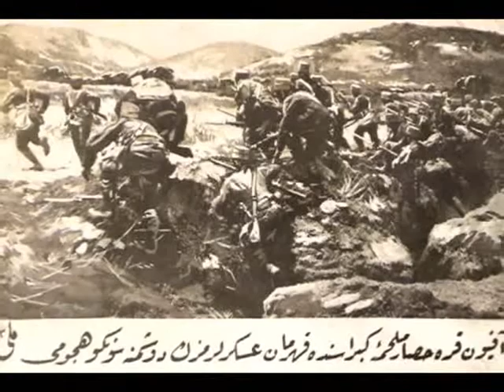Kâfirlerle uzlaşarak değil, çatışarak vatan sahibi olduk.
Türklük bir vakıa. Türklük kafirle çatışmayı göze alan insanların oynadıkları tarihi rolden ibarettir... Türkler kafirle çatışmayı göze aldıkları için kendilerine bir vatan edindiler. Burası Türkiye'dir. Türkler her türlü kafirle her kavimden kafirle çatışmayı göze alarak burasını vatan edindiler. Sadece Hristiyanlarla değil, kendi içindeki münafıklarla, Müslüman bilinen unsurlarla da mücadele ettiler. Kafirle çatışmanın ihmal edilemez bir şey olduğunu bildikleri için bir vatan sahibi oldular. Aynı sebepten de bu vatanı elde tuttular.

İsmet Özel, Şair
İstiklal Marşı Derneği Genel Başkanı